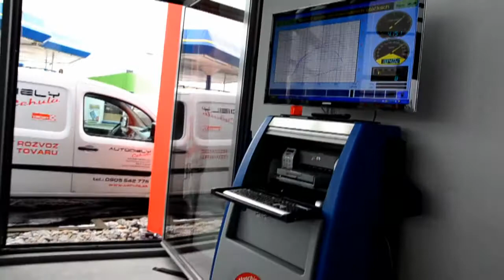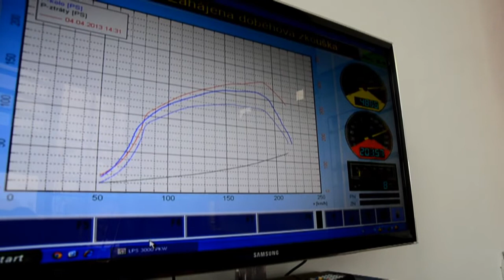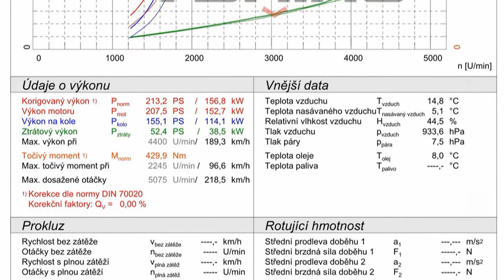Audi A6 2.0 TDi 130kW 2012 on dyno powered by profituning 213HP 430Nm